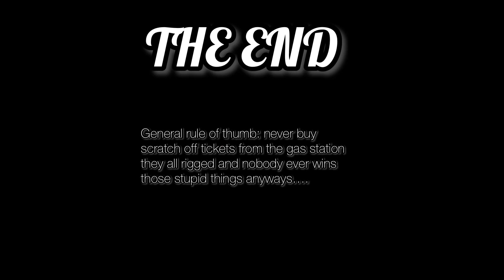STORYTIME: WHAT ITS LIKE LIVING IN JAPAN !!!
Comment what videos or questions y’all got